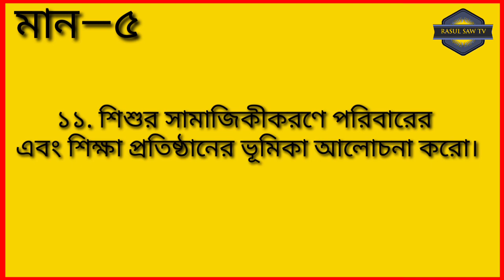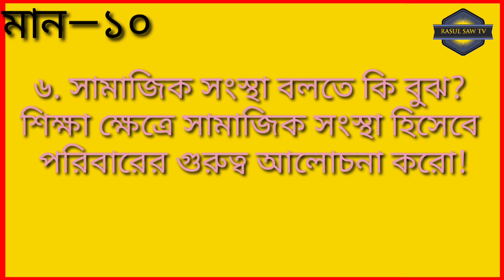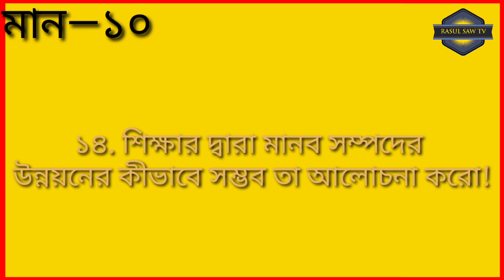BA 3rd semester education suggestion. বিএ থার্ড সেমিস্টার এডুকেশনের সাজেশন। মান ৫/১০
Video Title: —BA 3rd semester education suggestion. বিএ থার্ড সেমিস্টার এডুকেশনের সাজেশন। মান ৫/১০

বর্ধমান বিশ্ববিদ্যালয়।Bardhaman_University
BA 3rd semester education suggestion,
 বিএ থার্ড সেমিস্টার এডুকেশনের সাজেশন, বর্ধমান বিশ্ববিদ্যালয়,Bardhaman_
University,BA 3rd semester, education suggestion, বিএ থার্ড সেমিস্টার, এডুকেশনের সাজেশন, বর্ধমান,বিশ্ববিদ্যালয়,Bardhaman,University,